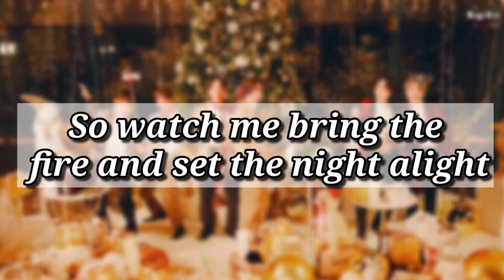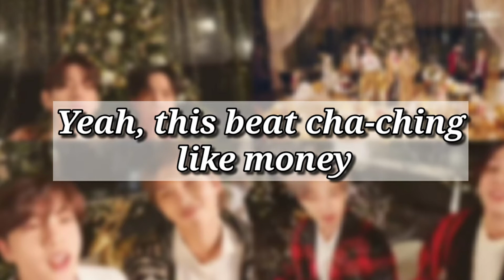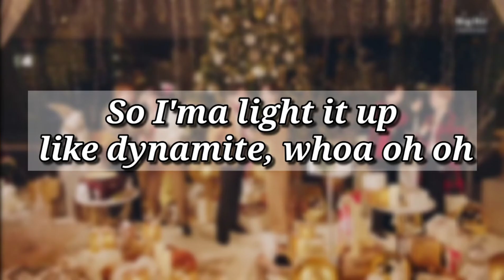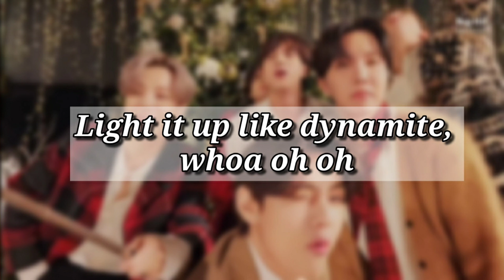Dynamite (Holiday remix)-BTS || [vocal cover]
Please use Earphone/Headphone for better experience

So we are here with our new cover which is an another BTS song Dynamite Holiday Remix.
This is our first cover song together.

Stay healthy and happy and lots of love from us❤️.

❦In case you want to know how we make our covers❦
For audio Mixing-Recording/Timing: Bandlab
For video mixing: Viva cut

Credits:
Mixing/Recording: SeanZ
Lead Vocals: G & SeanZ
Backing Vocals: SeanZ
Video editing: G
Instrumental used: Bluedynna !Faiza!